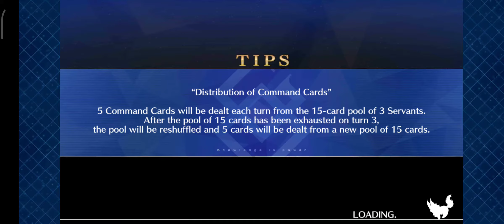[FGO] Space Ishtar 3 Turn farming before Castoria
how to 3 turn farming before castoria.